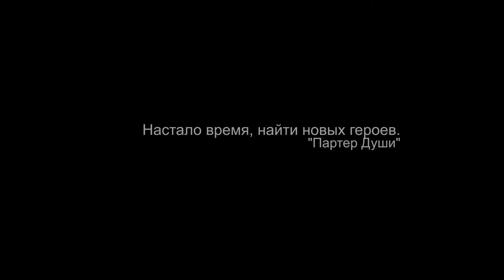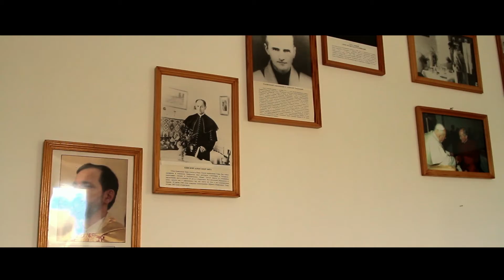Вечная дорога (документальный фильм)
Фильм о католическом священники, миссионере. Который очень много лет посвятил жизни в Казахстане. Отец Станислав, старец, которого знаю в Казахстане многие.